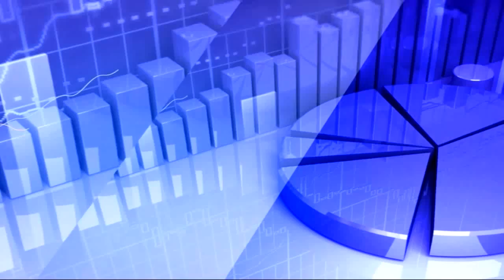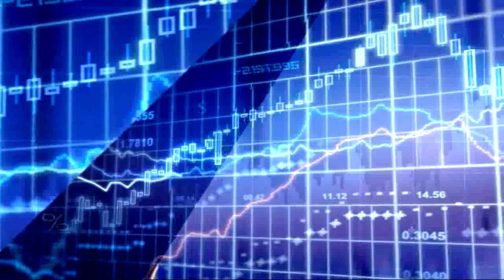12th March 2020 TV5 Money Closing Report